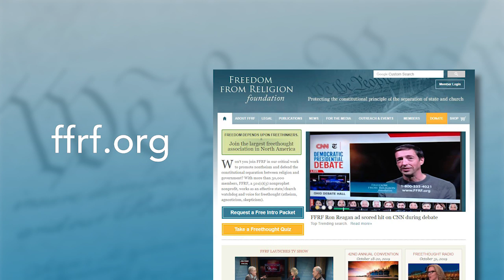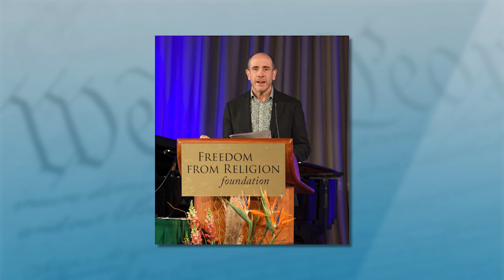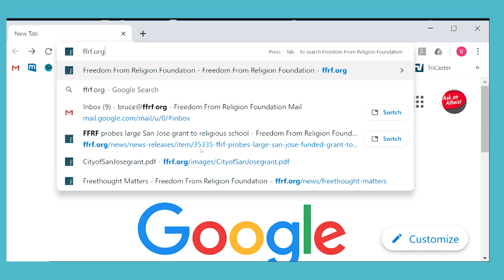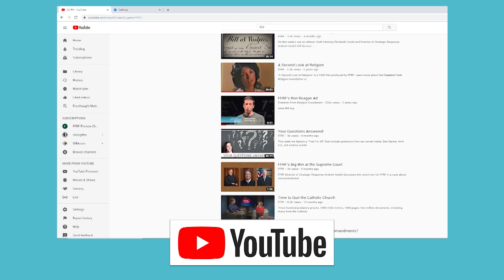Jeff Sharlet: Author of "The Family"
Jeff Sharlet, whose "The Family: The Secret Fundamentalism at the Heart of American Power" laid bare the workings of the titular organization.

Sharlet’s classic work exposes the operations of the Family, a highly secretive fellowship of influential Christian politicians in Washington, D.C. It has recently been transformed into a much-acclaimed Netflix mini-series, which Sharlet has executive produced and which he discusses extensively on this week’s episode. A professor at Hampshire College, Sharlet has written a number of other books and has won the National Magazine Award.

“The enduring power of this movement, I believe, and not just the Family but Christian Nationalism writ large is its ability to simultaneously be both cynical and naive,” Sharlet explains on the show. “One or the other, you can knock it out easily. Both, it has a force that carries it forward.”